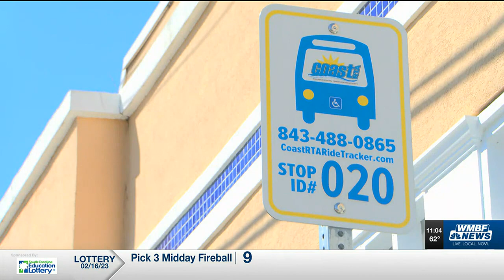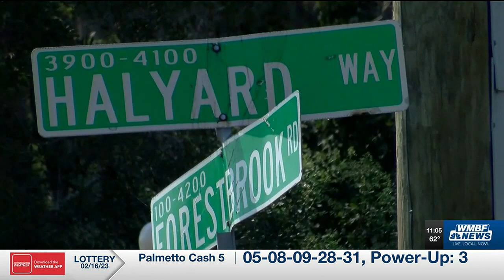Leaders talk future Horry County road improvements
There are 35 proposed road projects that the RIDE IV Advisory Committee will eventually need to cut down to ten or less due to budgeting.